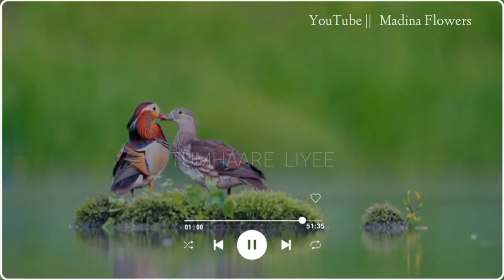Nabeel Barkathi // Soul Touching Naat // Zameen o Zama Tumhari liyee by Nabeel Barkathi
ℂℍ𝔸ℕℕ𝔼𝕃 𝕃𝕀ℕ𝕂𝕊:

Muhammad Nabeel Barkati :-

NOTE ____ !

TAGS ____*

mohammed nabeel barkati
nabeel barkaati
mohammed nabeel official
mohammed nabeel
nabeel naath
mohammed nabeel barkaati
mohammed nabeel raza barkaati
nabeel raza barkati naat
mohammed nabeel naat
nabeel bangalore
nabeel barkathi
nabeel raza barkati
nabeel barakathi bangalore
naat nabeel raza barkati
mohammed nabeel raza barakathi
nabeel raza barkati new naat
nabeel raza barkati naat 2018
nabeel raza barkati bangalore
nabeel raza barkati video naat

naat mashup
naats
mashup
new naats
islamic mashup
beautiful mashup naats
very beautiful mashup naats
mashup naat
2022 mashup naat
naat new mashup
studio 5 naats
urdu naat mashup
mashup new
hamd o naat mashup
medley naat mashup
islamic naat mashup
new naat mashup 2020
new naat mashup 2019
sqp naats
mashup naat abid rauf qadri
naats mashup(non stop mix)
new mashup
mix mashup
mashup 2019
12 naats
hd naats
punjabi mashup

naat shareef
naat sharif
new naat shareef 2021
latests naat shareef shareef)
kashmiri naat shareef

naats new naats naats kids naats malayalam islamic naat
new malayalam
hit song malayalam
malayalam song
malayalam album
shihab chittur naat malayalam
malayalam bhasha
malayalam sufi song
arsalan shah naats
malayalam mappila pattukal
ya nabi ya nabi malayalam song
new ramzan naats
live naats  naats 2021
eid al adha songs malayalam
malyalam song
old mappila songs malayalam
muslim devotional songs malayalam
malayalam album islamic songs

naats   new naats  urdu naats
islamic releases naats
ir naats   shaz khan naats
new naats 2020
best naats   new naats 2019
studio5 naats
new urdu naats
female naats voice
noreena imtiaz naats
naats#
naats naate sarkar
2018 naats
female naats in urdu
hamd naats
naats 2018
ys pro naats
famous naats
lurics naats
female naats
ramzan naats
arabic naats
panjabi naats
new naats 2018  naats islamic
islamic naats  naats islamic#

naat sharif status  naat status
whatsapp status
new naat sharif status
naat sharif status new
naat sharif status 2022
naat status new 2022
naat sharif status video
naat status new video
new naat status today
new naat sharif status 2022
naat best status

HASHTAGS ___*